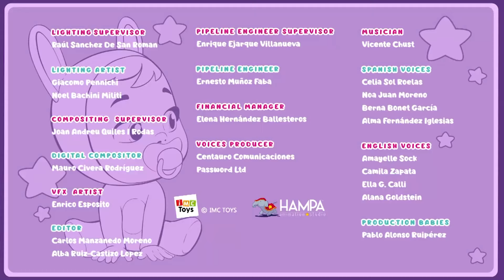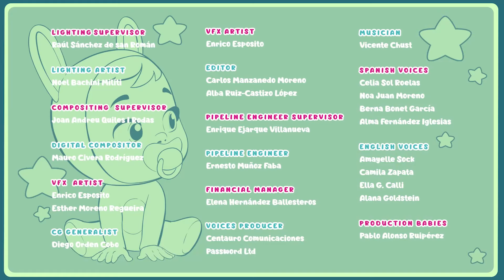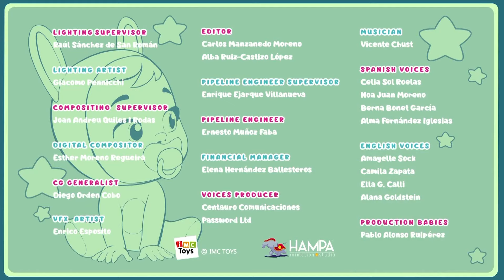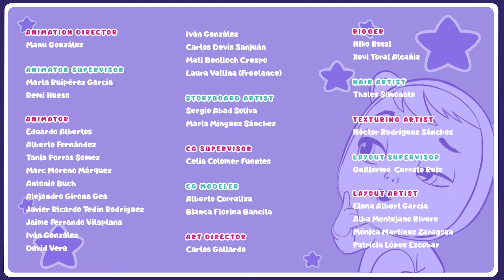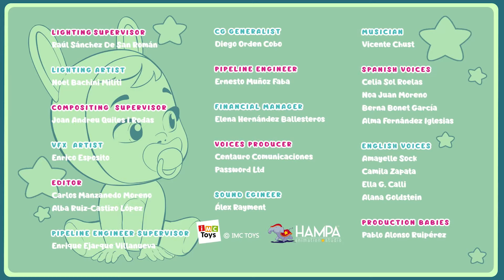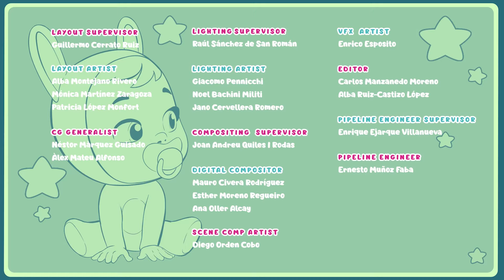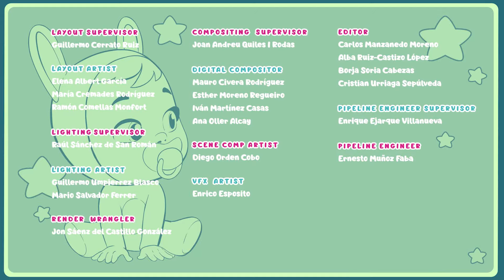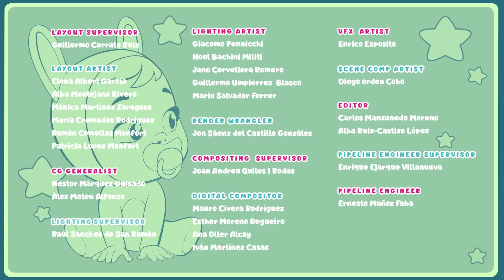🥳 ახალი მეგობრები!!! 🥳 CRY BABIES 💦 MAGIC TEARS 💕 მულტფილმები ბავშვებისთვის ქართულად